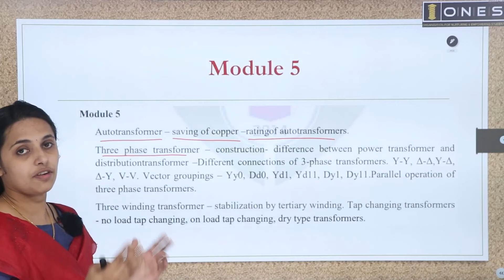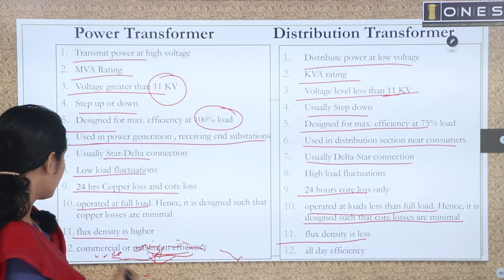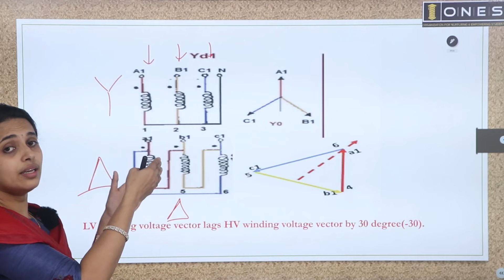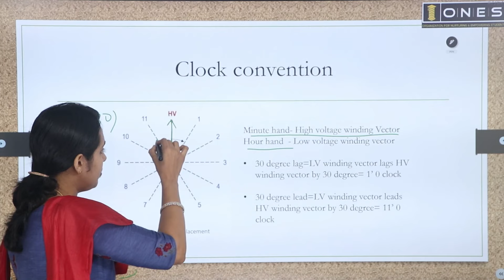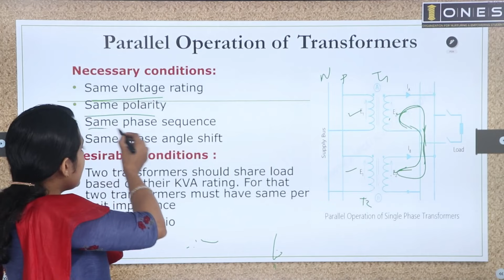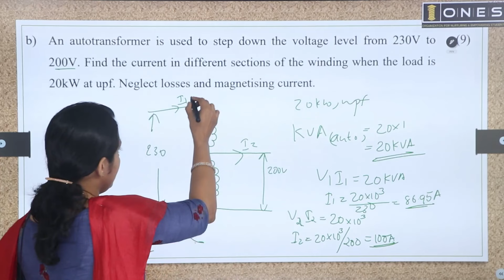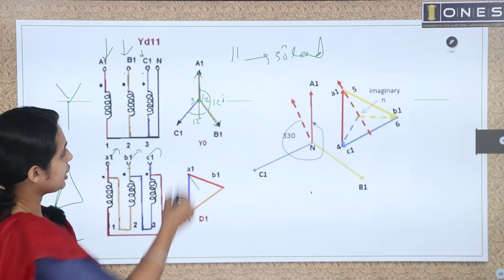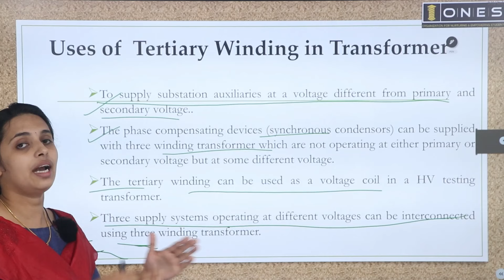S4 KTU 2019 Scheme QP Solution | EE | DCMT | EET 202 | MODULE 5 | 2021 | ONES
Embark on an interactive learning journey with our comprehensive "2019 Scheme KTU Question Paper Solution Program" designed for Dc Machines & Transformers  Our expert Ms Roshny Mary B will provide detailed solutions, offering a deep understanding of the syllabus to help you excel in your exams.

 Key Features:
1. Expert Instructors:
   - Learn from seasoned instructors with expertise in the subject matter.
2. Complete Question Paper Coverage:
   - Gain in-depth insights into every aspect with detailed question paper solutions.
3. Interactive Learning Experience:
   - Engage with the smart class & PDF materials  for effective knowledge reinforcement.
4. Flexible Learning Schedule:
   - Access classes at your convenience, allowing personalized study sessions to fit your schedule.

 How to Purchase:
1. Click Here to Purchase:
2. Complete the Form:
3. Secure Payment:
   - Follow the instructions from our team provided  to securely complete your purchase online.
4. Instant Access:
   - Upon successful payment, gain immediate access to the video classes and kickstart your preparation without delay.
5. Support and Updates:
   - Enjoy ongoing support and receive updates on new content or additional resources to enhance your learning experience.